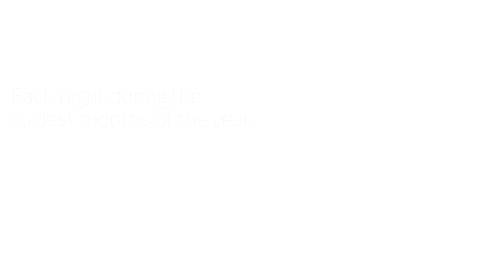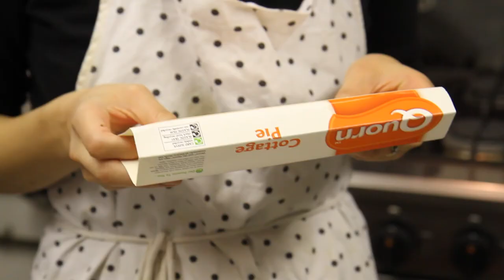Hackney Winter Night Shelter Film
Hackney Winter Night Shelter (HWNS) provides shelter for homeless people in Hackney during the winter, and year round support to help guests find housing We will extend our opening by two months in winter 2012/13 to help more people.